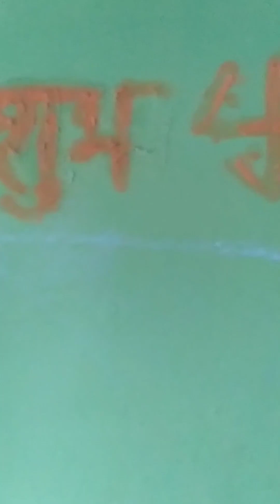** Tulsi dewna mogra ko apne aagn ke chowra me lgao ghr ko mhkao ** jlt